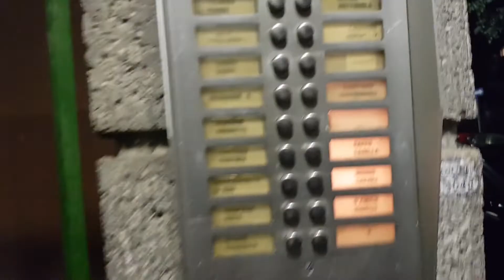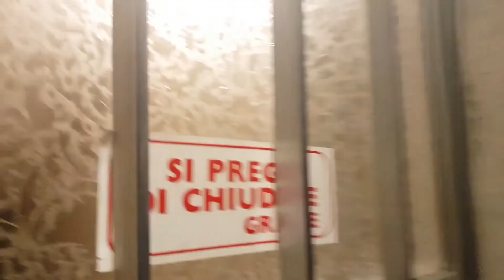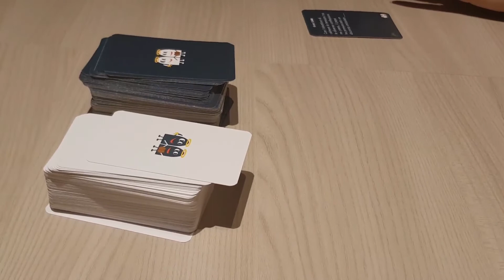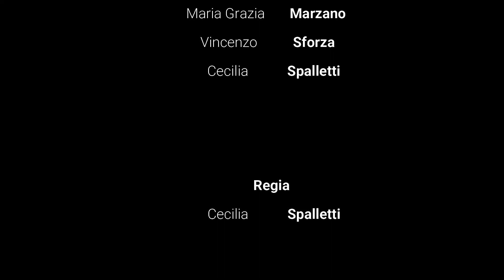La Reunion post quarantena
Gli Amigi Falzi si riuniscono finalmente dopo mesi di distanza.

Si ringrazia la Ce che ha fatto tutto il lavoro